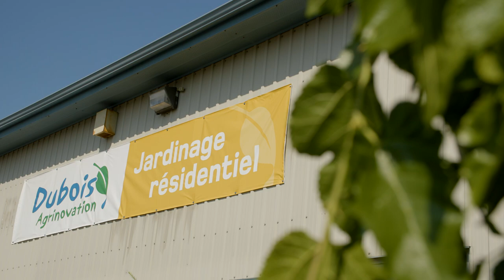Geneviève à la boutique | Coup de coeur no.3: Couvre-sol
Curieux d'en apprendre plus au sujet du couvre-sol 3.2 oz?